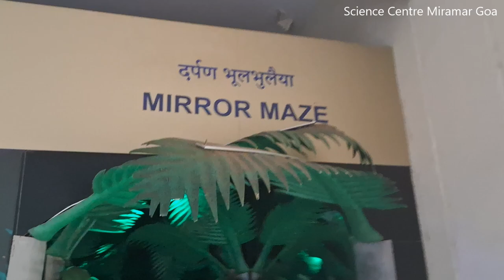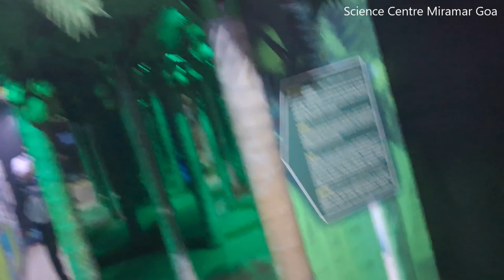VERY CONFUSING MIRROR MAZE AT GOA SCIENCE CENTRE MIRAMAR GOA